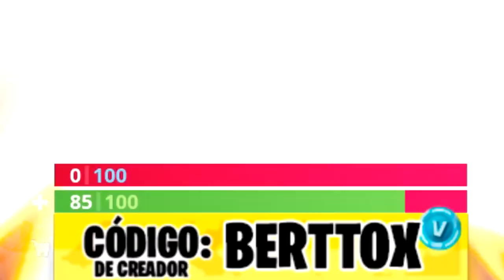Mi NOVIA me Reta a 1 VS 1 en Fortnite y *TERMINAL MAL*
1️⃣ No te afecta el modo lento del chat!
2️⃣ Emoticonos exclusivos para el chat!
3️⃣ Placa exclusiva junto a tu nombre cuando escribes en el chat!
4️⃣ Tenerme agregado en Play o Epic Games.

💰 TOP DONATOR 💰

🥇NuclearGecko74 - 67,04€
🥈yun_ior 14 - 4€
🥉ARIZMITO - 4€

Lα cσpiα dε εstε vidεσ y miniαtuяα,
sεяα dεnunciαdα.
Tσdσs lσs Dεяεcнσs Rεsεяvαdσs.